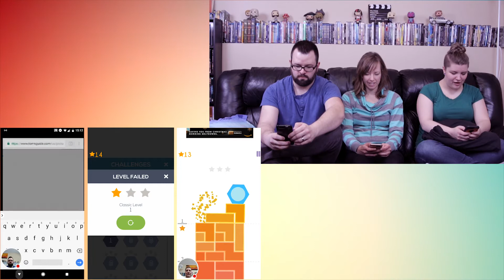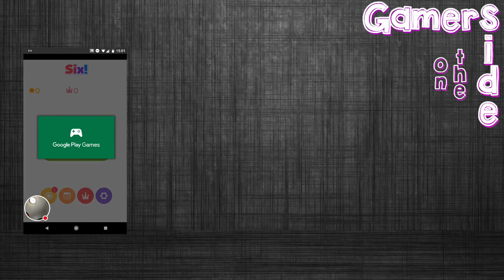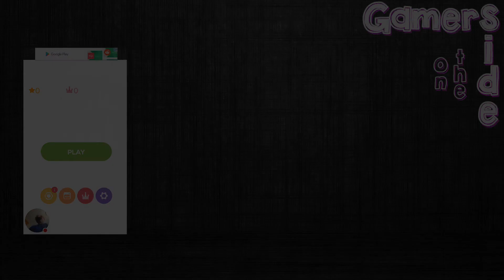Gamers on the Side: Six!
Hexagons have 6 sides. We are 3 people. There are 12 months in a year. 9. 9 is a number. You know what else has numbers? The name of this installments' game: Six!. (We used a period too, because the title has an exclamation mark.)

ON THE SIDE PRODUCTIONS is:
Jade Summerfelt: @jaderartistry (Twitter)
Holly Rempel: @RempelMrs (Twitter)
Christopher Rempel: @rempelmasters (Twitter)

We're also on Facebook - just search: "On The Side Productions".